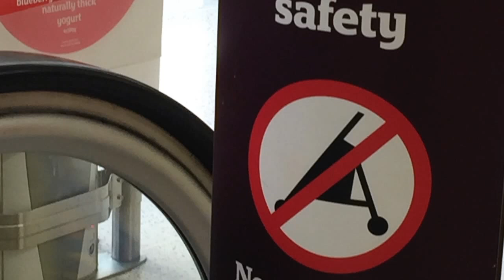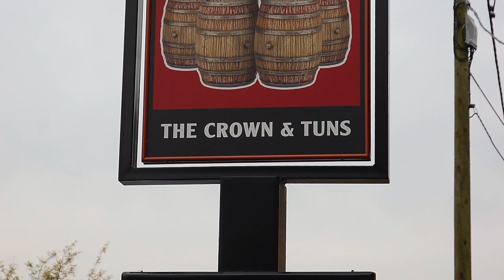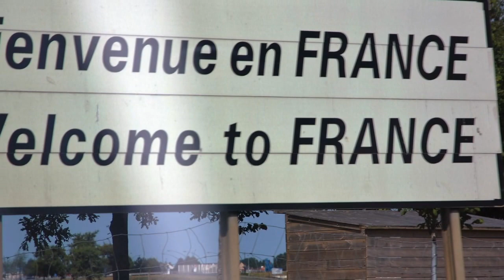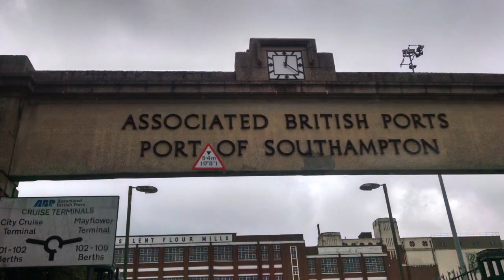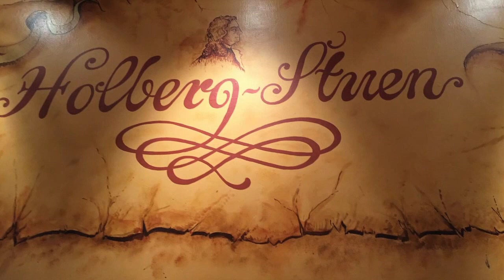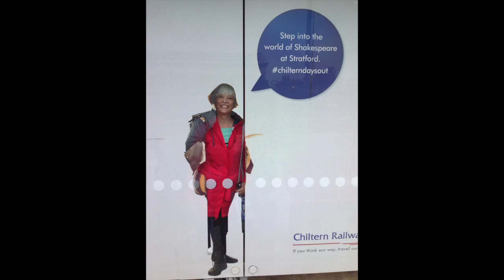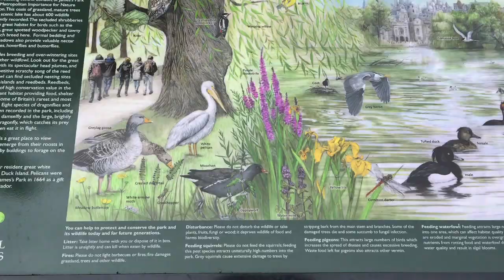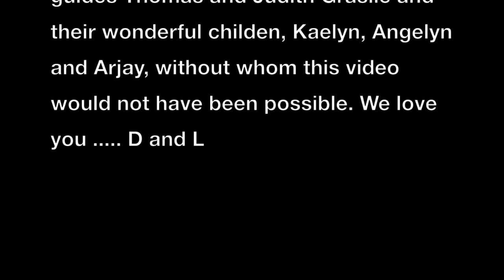Europe 2016 Vacation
This video is about Europe 2016 Vacation